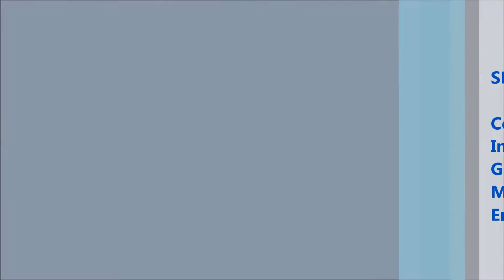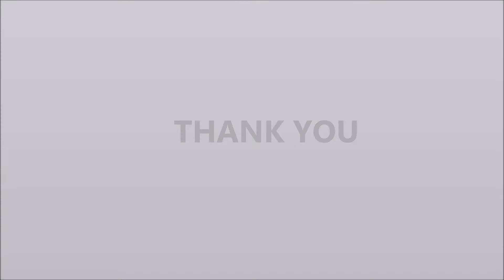Wide Mouth Cap Auto Single head Wad / Linear inserting machine with cap elevator